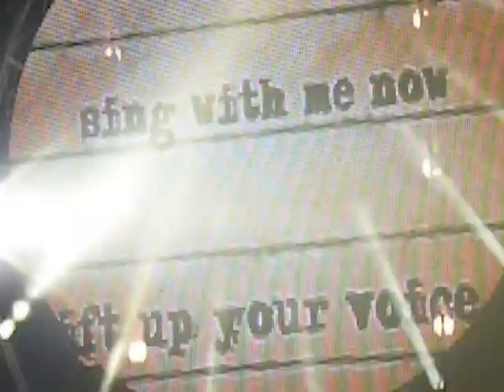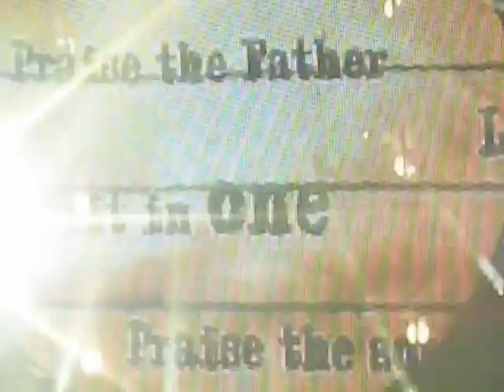KSBJ 30th Anniversary Concert - MercyMe "All of Creation"